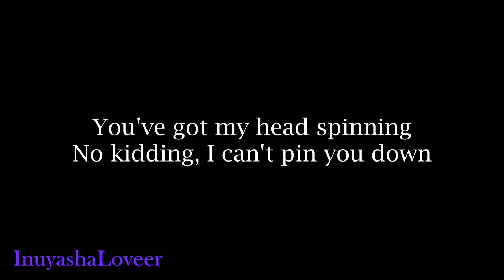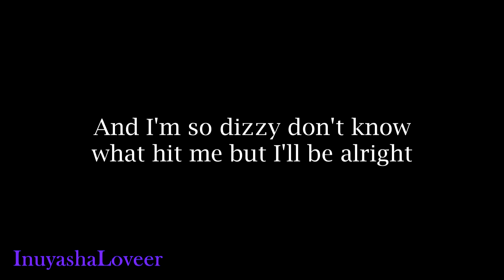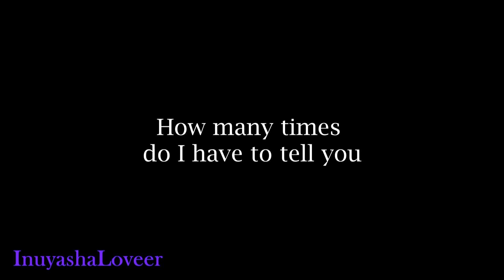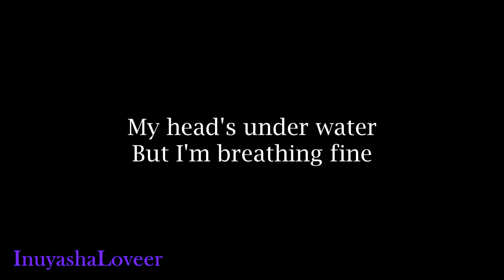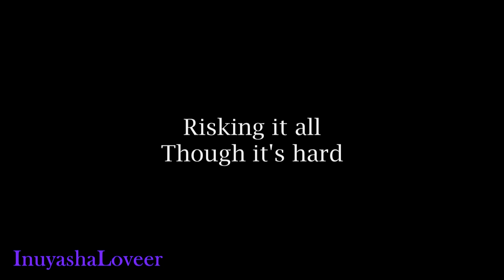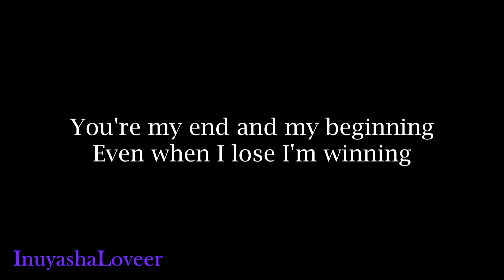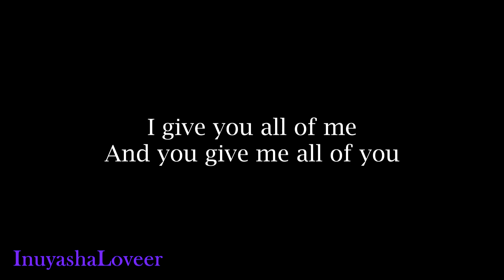All Of Me - Lyrics